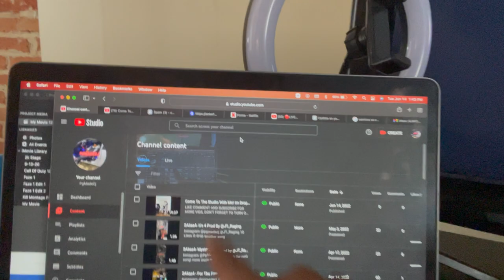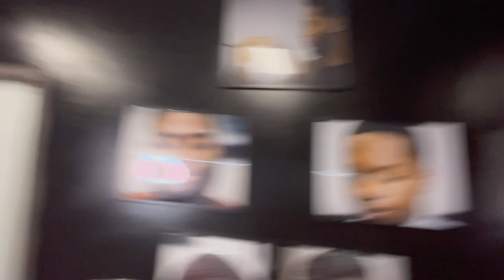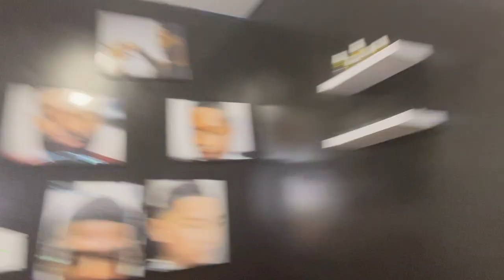Spend The Week With Me! (Studio, Barber Shop, Bowling + More!)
ADD ME ON PSN ~ DrxcoRT-

JT_Raging
Robcutit1
Havinomotion